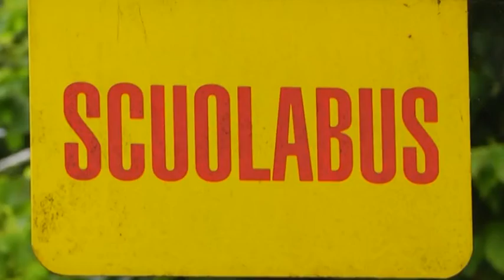Scuolabus, giorno 1: la situazione. Alcune criticità ancora da sistemare